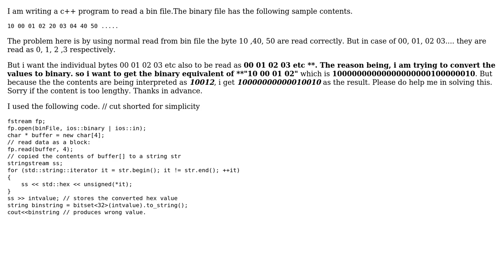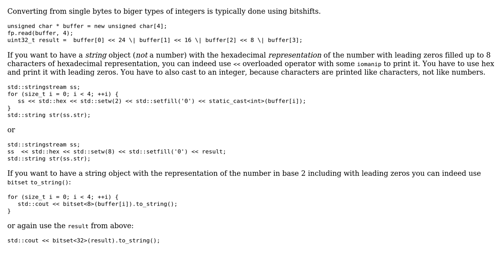Reading hex numbers as 2 digits per char from bin file -c++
With thanks & praise to God, and with thanks to the many people who have made this project possible! You are responsible for your own actions.